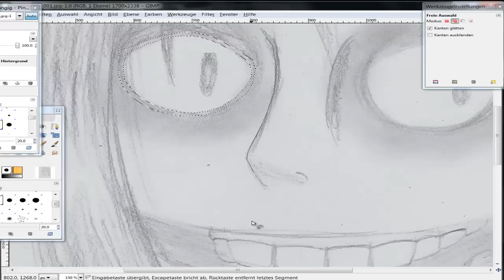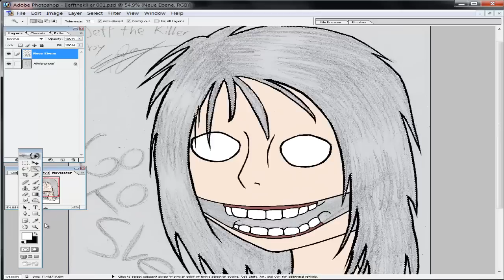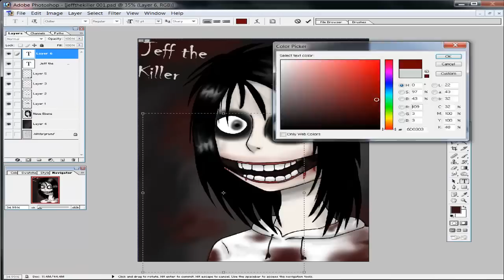Let's Paint Speedart Jeff the Killer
The Music isn't from me!
Remix alma's music box extended version (unofficial)
This is my drawing of Jeff the Killer.